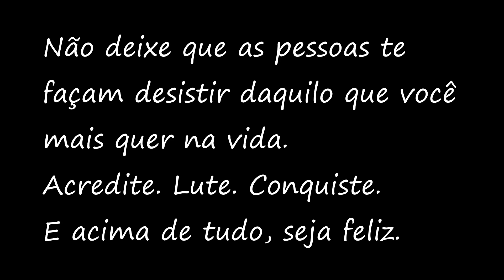Voltando para a Cidade de Moto com minha Esposa.